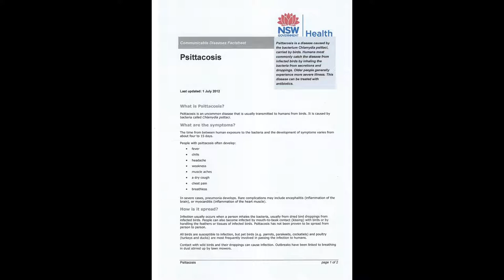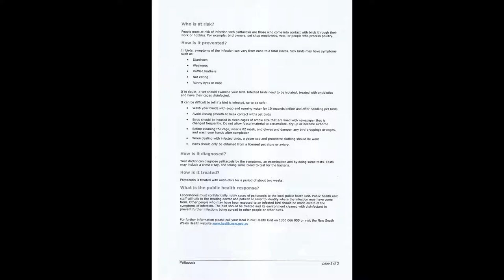Mosman Bird Feeder - DESTRUCTION - 4TH YEAR !!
aka. Mosman Bird Killer !!

Last three (3) years at current address.
Previous Mosman residence for many years, likewise.
Was taken to court. Say no more.
Still to date he FEEDS HIS KIDS.
Still damages property, litters with seed packets makes public places including parks, reserves and footpaths inaccessible.
And if you be in the same public place be prepared for a RAGE, be aware of his stick / cane.

It will take a serious accident in the future for him to be stopped.
The amount of birds flying into traffic could one day create an catastrophic accident.
A vehicle crashing into the Bus Stop causing multiple fatalities.
ALMOST EVERYTHING IS AVOIDABLE IF PEOPLE JUST WOULD CARE AND PROTECT. EVERYTHING IS TOO HARD THESE DAYS.
WE WONDER WHY THINGS DISAPPEAR.